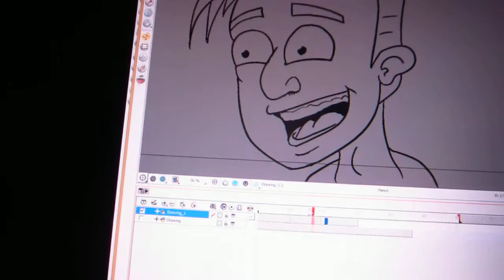Expression (early stage)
Was working along with Draw with Jazza and wanted to instead of just draw each expression next to each other, go ahead and draw it in Harmony and then when each expression is done I can go in and add the in betweens and then the color. ooohhh.

If anyone is interested I can link to the Jazza tutorial I got motivated from for this project from.